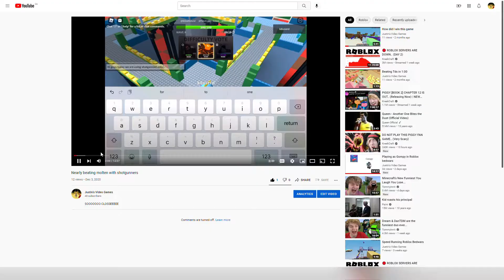Playing Bedwars but on Mobile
how did I play on mobile before
Song
Let's Bounce
Artist
Jules Gaia